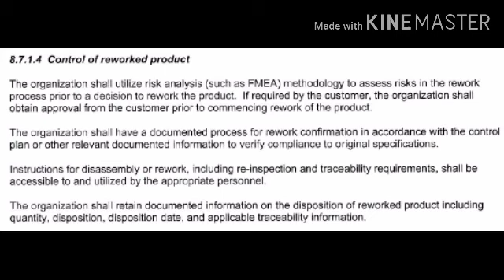IATF Tamil 08 (Rework)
8.7.1.4 Control of reworked product

Quality Management System documents like SPC , MSA , PFMEA , PPAP , APQP , Other industrial related tools & techniques and ப்ரோடுறேஸ்.